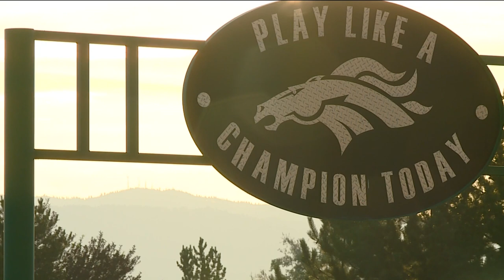Eagle High School Football: the herd of Mustangs are ready for a new season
Last year tested the program after numerous injuries, but now Eagle High is healthy again and ready for a challenge.